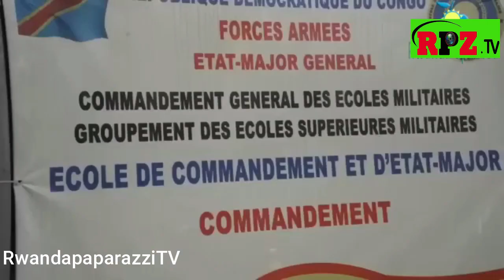TAYARI ABA GEN BAVUYE IBURAYI BAGEZE KISHASHA BAJE GUHURA N'INGABO ZA FARDC BAREBA UKO BAKUBITA M23😳